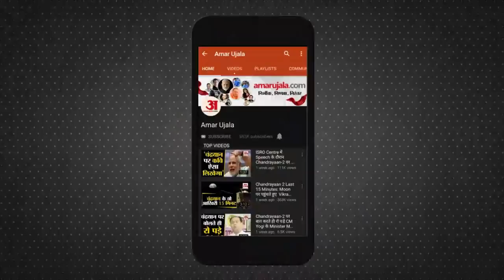आग लगने से 600 बीघा गेहूं जलकर राख, फूट-फूटकर रोए किसान | Wheat Crop Burnt In Mainpuri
मैनपुरी जिले के ‌औंछा थाना क्षेत्र के गांव नगला अमर सिंह के पास शुक्रवार दोपहर को खेतों में खड़ी गेहूं की फसल में आग लग गई। आग की घटना से इलाके में हाहाकार मच गया। आसपास के सैकड़ों ग्रामीण आग बुझाने के प्रयास में जुट गए। लेकिन हवा के कारण आग बढ़ती ही जा रही थी। जब तक सूचना पर दमकल की गाड़ियां पहुंचीं, तब तक आग से करीब 600 बीघा गेहूं की फसल जलकर राख हो गई। नुकसान को देखकर किसानों के आंसू छलक पड़े। उनका कहना था कि कड़ी मेहनत के बाद गेंहू की फसल की थी, लेकिन आग ने सब बर्बाद कर दिया। पीड़ित किसानों से सरकार से मुआवजे की मांग की है।